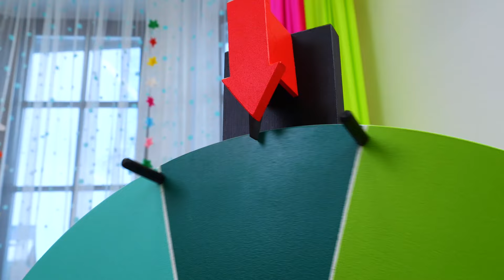Irenes magische Küche - Spielzeug Video für Kinder mit Irene | Kinder Atelier. Kleid aus Play Doh.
Irenes magische Küche - Schau Dir auf dem Kanal Kinder Atelier unser neues Spielzeug Video für Kinder mit Irene an. Lasst uns mit Elsa und Irene für Anna ein tolles Kleid aus Play Doh machen!

🎉Play-Doh Spaß ohne Ende!

In unserem Kinder-Atelier wird es nie langweilig. Wer gerne bastelt und mit Play-Doh spielt, ist hier genau richtig. Wir machen aus Knete die tollsten Sachen. Probiert es zu Hause doch auch mal aus.